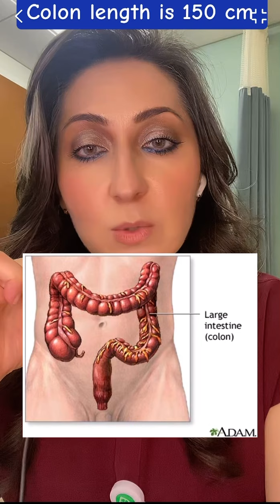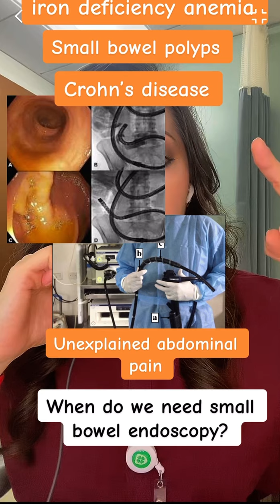الامعاء الدقيقة. منظار الامعاء الدقيقة